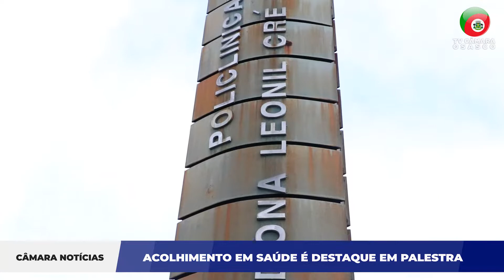Câmara Noticias - ACOLHIMENTO EM SAÚDE É DESTAQUE EM PALESTRA